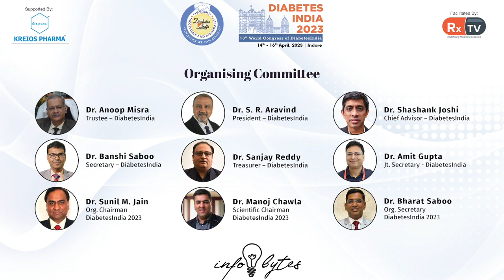Dr. Dharmendra Panchal on Topic: Social Media & Diabetes | Info Bytes | Diabetes India 2023, Indore